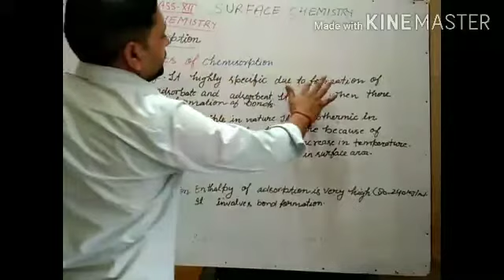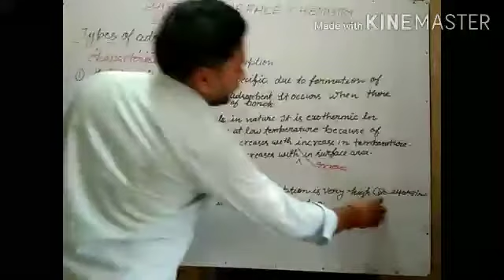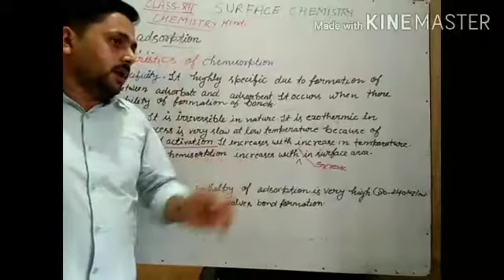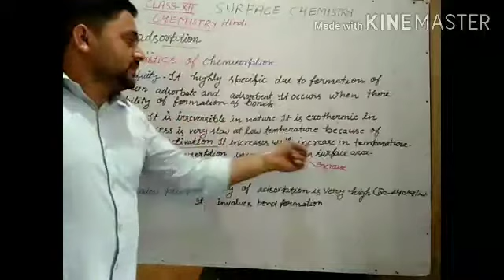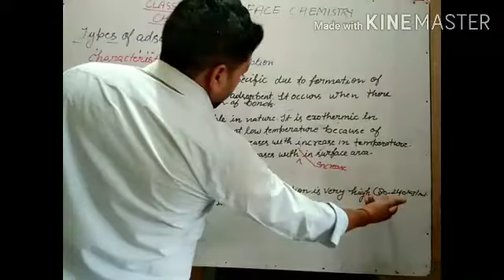Characteristics of chemisorption